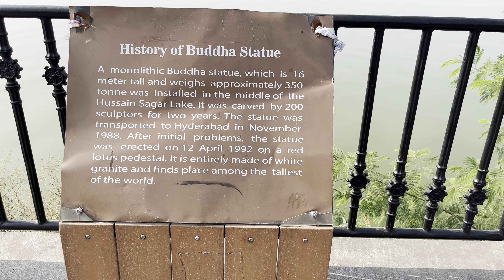Hyderabad part2|Explore Charminar|Hussain Sagar Lake|Birla mandir|Hyderabad Metro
Hello Friends Welcome To My YouTube Channel Exploring With Neeraj Guys Is Video Main maine Hyderabad Ke kuch famous place ko Explore hu .Charminar ke Aas Pas ke location ko Explore kiya hu.Hussain Sagar Lake,Birla Mandir ko Explore kiya